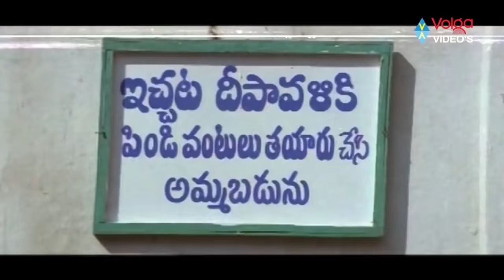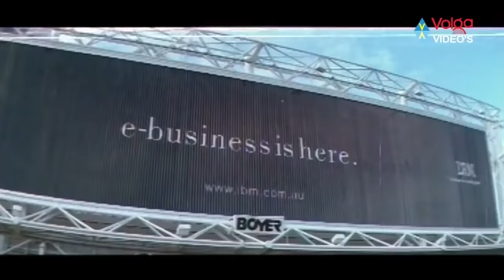Venkatesh And Soundarya Super Hit Songs - Telugu All Time Hit Songs - 2018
Venkatesh And Soundarya Super Hit Songs